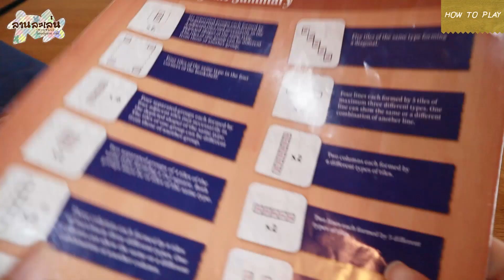Lanlalen Kids EP442 : My Shelfie จัดสนุก สุขล้นตู้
ตามอ่านบทความดีๆเกี่ยวกับบอร์ดเกม และสอบถามสินค้าของเราได้ที่
🐿 เว็บไซท์
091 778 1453 หรือ 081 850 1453

ตลอดเวลากว่า 10 ปีที่หลงใหลในเสน่ห์ของบอร์ดเกม และได้เห็นประโยชน์มากมายที่บอร์ดเกม
มีส่วนช่วยพัฒนาทักษะการเรียนรู้ให้เด็กๆได้อย่างมากมาย โดยเฉพาะเด็กเล็กในช่วงชั้นอนุบาลและประถมวัย

เราหวังว่า "Lanlalen Kids" จะเป็นส่วนหนึ่งที่ทำให้คุณพ่อคุณแม่ได้รู้จักโลกของบอร์ดเกม เราตั้งใจเลือกเกมสำหรับเด็กในช่วงอายุ 3-8 ปี โดยเน้นเกมที่เด็กๆได้ฝึกทักษะต่างๆ ทั้งการวางแผน การแก้ปัญหา และความคิดสร้างสรรค์ผ่านเกม รวมถึงเคล็ดลับต่างๆที่คุณพ่อคุณแม่สามารถนำไปปรับใช้ เพื่อให้เด็กๆก้าวผ่านอุปสรรคหรือสิ่งยากในเกม
และอยากให้บอร์ดเกมเป็นส่วนเล็กๆที่สร้างรอยยิ้มและเสียงหัวเราะให้กับทุกคนในครอบครัว

My Shelfie-จัดสนุกสุขล้นตู้ เวอร์ชัน ไทย/อังกฤษ

มาแล้ววววว กับรีวิวเกมที่จะพาเราไปสนุกกับการจัดชั้นหนังสือกัน !!

My Shelfie เป็นเกมแนว Abstract Strategy สุดน่ารัก📚
ที่ผู้เล่นจะได้สนุกและตื่นเต้นไปกับการจัดตู้หนังสือ โดยผู้เล่นจะต้องพยายามหยิบของจากห้องนั่งเล่นของเรา นำไปจัดลงตู้ให้สวยงาม✨

วิธีเล่นบอกเลยว่าเรียบง่ายแต่ได้คิด เหมาะที่จะเล่นกับเพื่อนๆหรือเล่นกับครอบครัวด้วยค่ะ 🥰
🐈 สำหรับอายุ 7 ปีขึ้นไป
🐈 จำนวนผู้เล่น 2-4 คน
🐈 เวลาในการเล่น 25 นาที
🐈 คู่มือภาษาไทยและอังกฤษ

ดูสินค้าอื่นๆเพิ่มเติมได้ที่